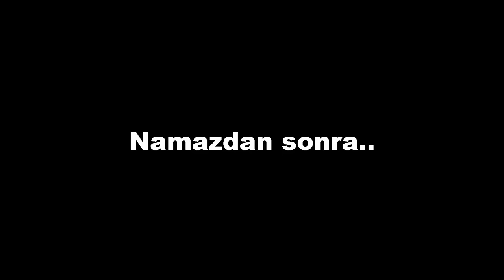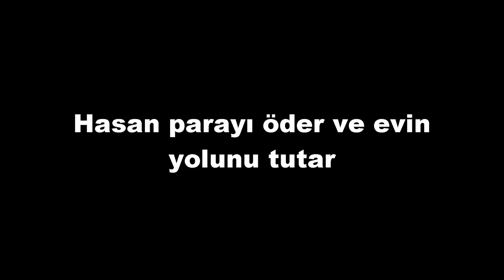KURBAN VS MİNECRAFT - Kurban Bayramı Modu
►Ben İlker Kaya "Kurban Bayramı Özel video ile karşınızdayım. Film konseptinde eğlenceli , komik bir video oldu umarım beğenirsiniz iyi seyirler.

Merhaba ben İlker Kaya, Youtube kanalımda Minecraft oyununun Film , Dizi ve Serileri Bulunmakta. Bunları yaparken çok eğleniyorum.